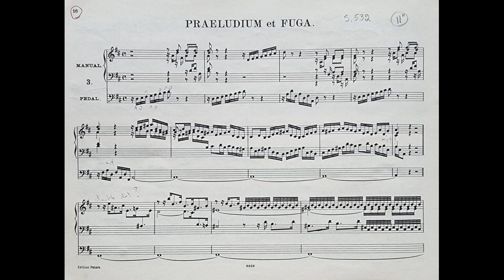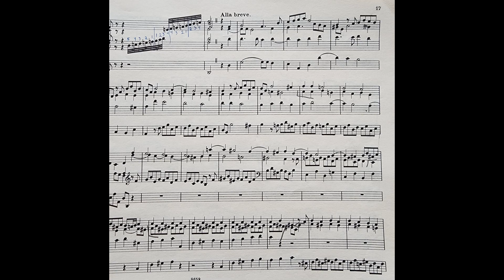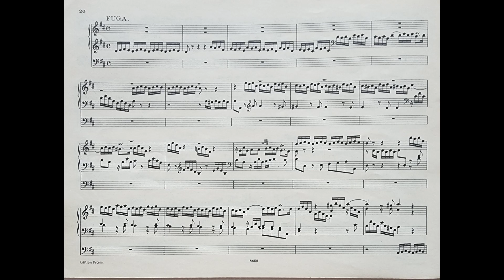"Prelude & Fugue in D Major" BWV 532 from BACH, ORGELWERKE IV by Johann S. Bach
An amazing, spectacular work by Johann Sebastian Bach (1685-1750). This was one of my first college recital pieces--LOVE it! Bach was a German master of the organ, harpsichord, and composition, writing masterworks believed by many to be the greatest music ever composed.